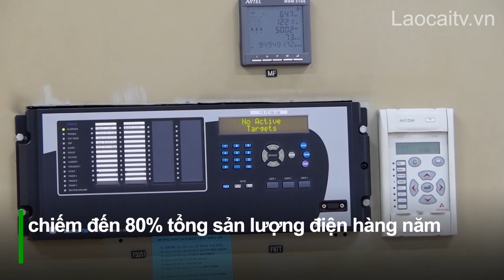Đảm bảo cung cấp điện ổn định, an toàn trong mùa nắng nóng | THLC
Laocaitv.vn - Mùa nắng nóng, sản lượng điện tiêu thụ của người dân và các tổ chức tăng cao so với thời gian trước. Để cung cấp điện đầy đủ, an toàn trong mùa nắng nóng, Công ty Điện lực Lào Cai đã tăng cường kiểm tra, rà soát, đầu tư, nâng cấp hệ thống lưới điện.

Đài Phát thanh - Truyền hình Lào Cai